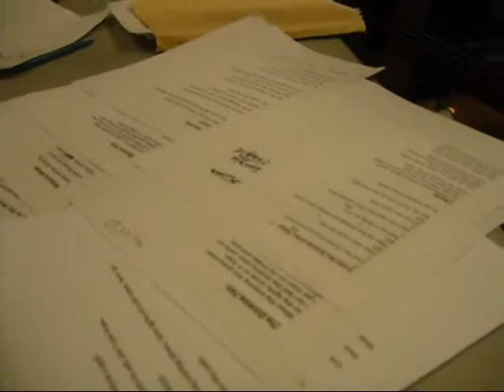ARTY HILL "Mae Dawn"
Arty Hill playing a new song live in the studio on KNON's "Texas Renegade Radio" program, hosted by Mark Mundy. Friday, July 16, 2010. KNON Community Radio 89.3 FM in Dallas, Texas.